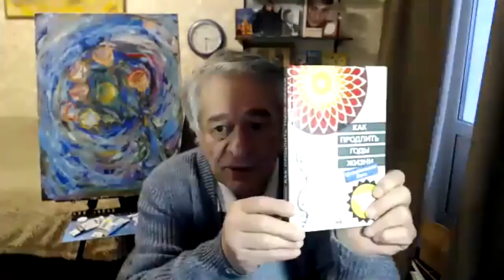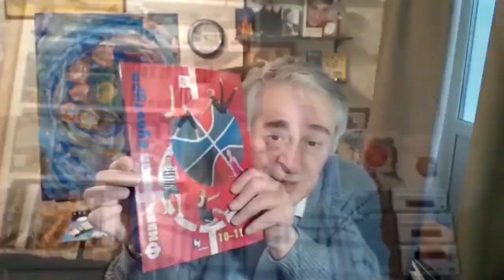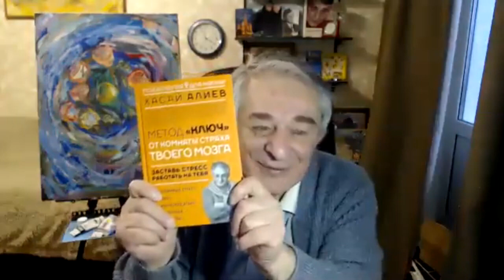Презентация книги "Метод «Ключ» от комнаты страха твоего мозга".MIBF ONLINE.Хасай Алиев. Метод Ключ.